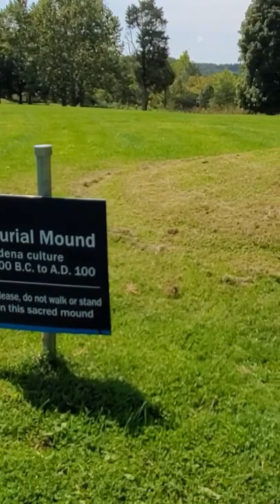The Great Serpent Mound